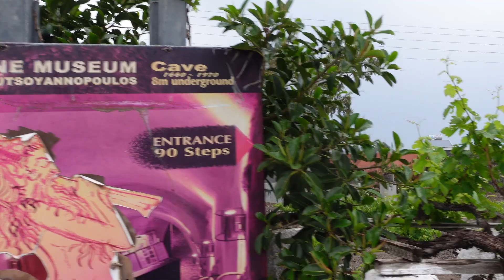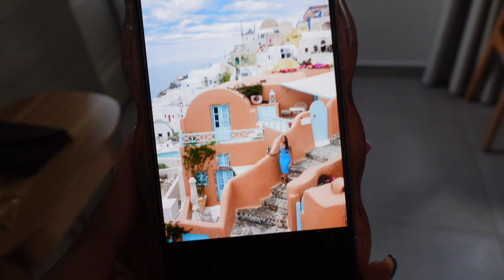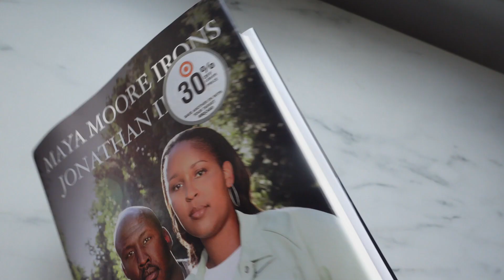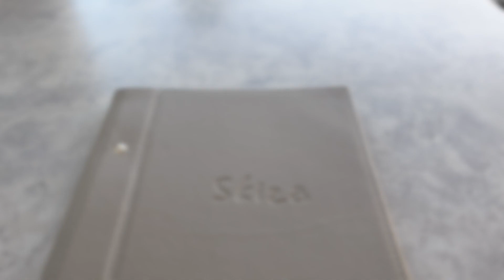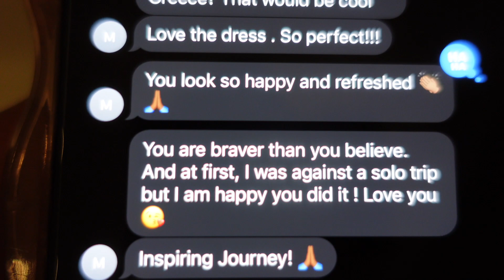TRAVEL VLOG: I TOOK A SOLO TRIP TO GREECE! | SANTORINI + ATHENS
Hope you all enjoy this solo travel vlog in Santorini, Greece! An incredibly beautiful place and an incredibly beautiful/peaceful trip 💕💕

Hotel: Hotel Fileria located in Oia…10/10!